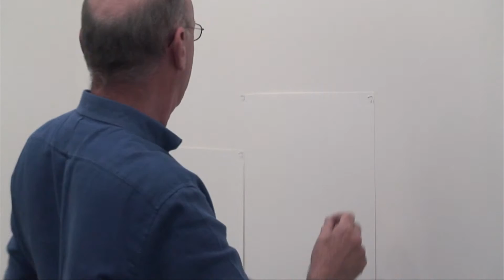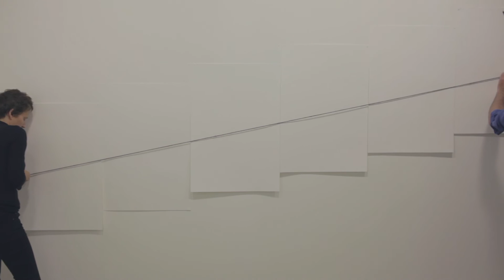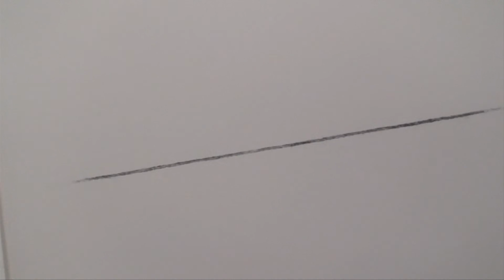Anthony McCall, Five-Minute Drawing (Amsterdam), 1974/2014 - documentation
From 28 September to 30 November 2014 EYE presents the first solo exhibition in the Netherlands by British artist Anthony McCall: 'Anthony McCall - Solid Light Films and Other Works (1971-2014)'. At the opening of the exhibition Anthony McCall performed 'Five-Minute Drawing (Amsterdam), 1974/2014'. He was assisted by Nicole Wittenberg. Documentation by Anna Abrahams and Beek Groot.